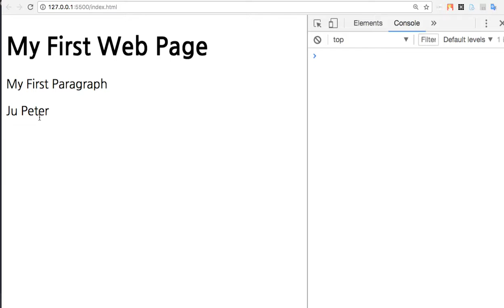WEB 041 - JavaScript Syntax